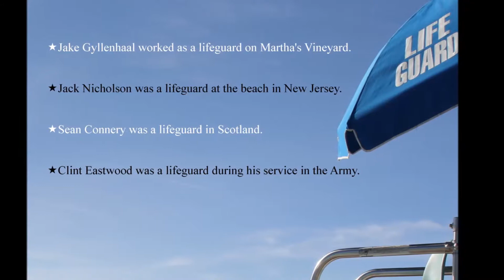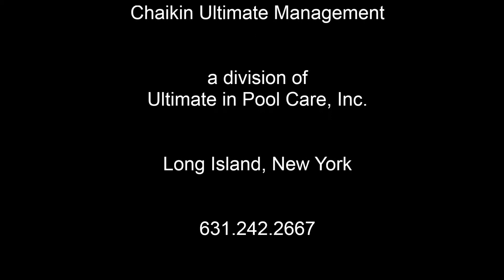Ultimate Guard plus Lifeguards Recruitment video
Chaikin Ultimate Management a Long Island pool management company is recruiting for qualified Lifeguards to work the Long Island summer pool season, May 2015 through mid-September 2015. The award-winning pool company is seeking to fill 20-30 positions at various locations in Nassau and Suffolk including the Hamptons.
Chaikin Ultimate Management a division of Ultimate in Pool Care, Inc. is operated by Ed Cohen, CBP, CSP Chief Executive Officer and Kyle Chaikin, CBP, CSP, CPO President. The company is a multi-faceted pool service, management and construction firm with over 33 years in the Tri-state area.
“We are looking for a few talented and responsible lifeguards to join our elite Ultimate Guard plus™ team,” states Chaikin. “Individuals who take the role of lifeguard seriously and will uphold our mission and values.”
The company offers a competitive salary with flexible schedules, including full-time and part-time positions to accommodate summer school classes and family vacations.
Ultimate Guard plus™ team members have the opportunity to build their career resume, as well as become eligible for service awards and educational scholarships.  On average, Chaikin Ultimate Management sees twenty lifeguards return year-after-year to work for the company.  Chaikin believes this is the result of providing a professional atmosphere for all their employees.  “For many of our recruits this is their first job, our goal is to help them build a strong work ethic as well as provide them with a positive work experience.”
Individuals ages 16 and up, must have or obtain a valid Lifeguard certification from the American Red Cross to qualify for the team.   In addition to the Red Cross certification, Chaikin Ultimate Management also provides additional training to prepare team members for their duties as a Lifeguard.   Chaikin urges interested individuals to contact the office for more details regarding the position as well as information on group certification classes.
Centrally located on Long Island, Ultimate in Pool Care, Inc corporate headquarters is located 30 Dunton Avenue, Deer Park, New York, 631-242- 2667,